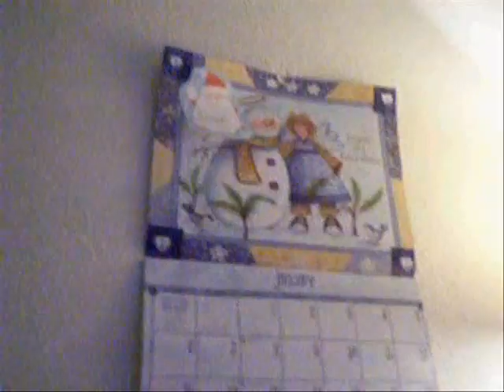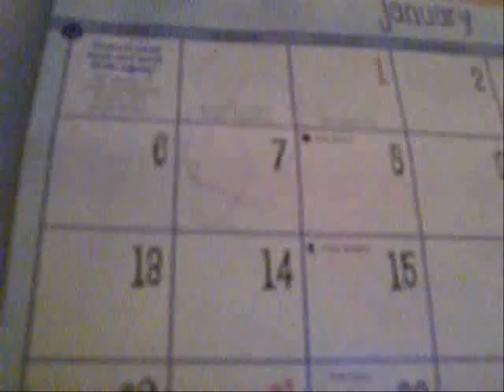im was having a bad day... im better today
this should have went up yesterday but it kept freezing up when i was uploading it so i said screw it ill do it tomarrow.